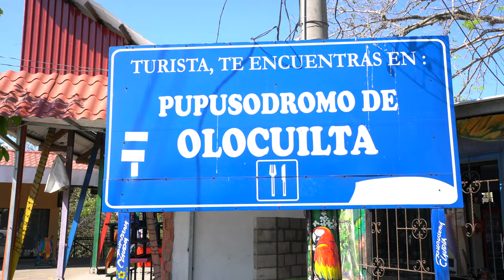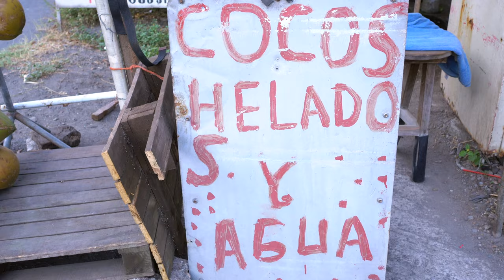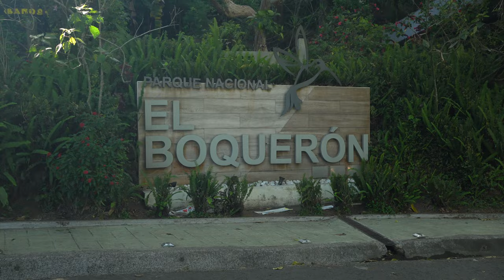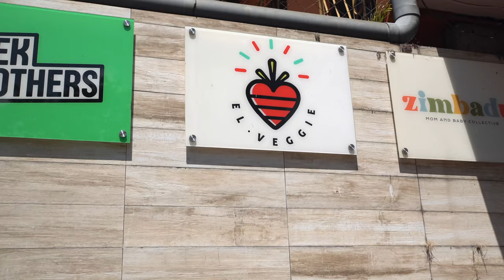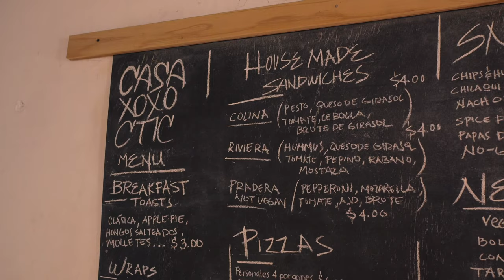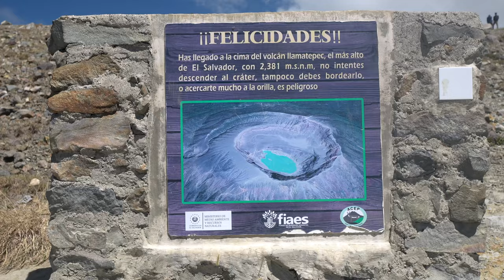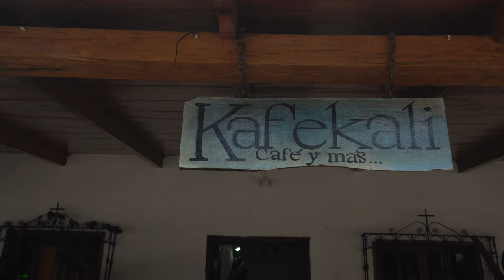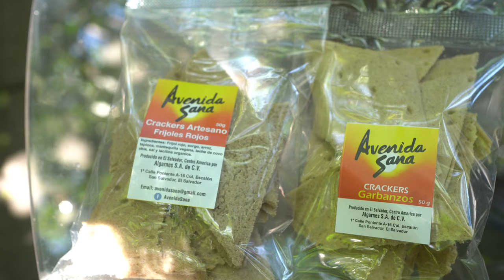Discover the Delicious Surprises Awaiting Vegans in El Salvador!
This is the year to visit El Salvador! The vegan scene is is growing but so is the country's tourism. There is so much beauty in this Central American country and I hope you get to enjoy a bit of my culture.

Get my full list of recommendations in my one stop Vegan Ebook with maps and a list of recommendations, an itinerary, list of hotels, transportation tips etc.

Tips:
Beans in pupusas (I didn't have problems with lard in beans. I asked every single pupusera what they used in their beans and they all told me oil - no lard) However, just to be safe it's always best to ask if what they use: Spanish to use: "¿Usan manteca en los frijoles?"

Be careful when eating out on the street- particularly minutas (shaved ice) sometimes the source of the ice is questionable and the raw fruit can sometimes be to. Also you're just in a new country so new bacteria or virus can be ready to attack - I got sick for about 24 hours... take Pepto Bismol and charcoal tablets. Also if you suspect you may have parasite, I was prescribed Aemobiz

Restaurants:
Pupuserias at Olocuilta or Pupusas at Planes de Renderos -Restaurante Abbi
El Veggie Escalon
Casa Xoxotic
Tipicos Margoth
Narcisa Vegan Bakery
Soya Nutribar

Do you love travel and want to know which cities are the most vegan-friendly? Or perhaps you'd like to learn how to prepare simple vegan dishes and gain a better understanding of the vegan lifestyle? Well, then you just got lucky!

Travel with me as I show you where you can find some of the best vegan food in the world, as well as city guides, new recipes, and vegan product reviews. Travel, recipes, and food reviews will accompany me on my plant-based adventure.

My channel has several videos ranging from my vegan travels, vegan lifestyle, some of my favorite vegan recipes, how I intake my vegan protein, and most important of them all, how I achieve intuitive living.

Rated V for Vegan